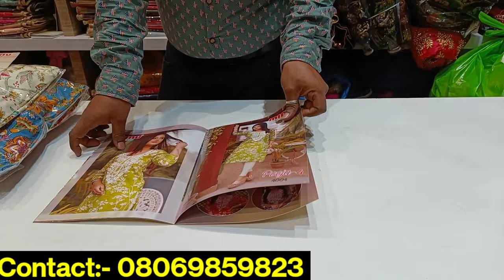बड़ा बाजार कोलकाता || Kolkata Biggest Kurtis manufacturer || Cotton Kurti Wholesale in Kolkata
MINU SAREES - Head Office, P-10, New Howrah Bridge Approach Road Amar Bhawan Building, Barabazar Market, Kolkata, West Bengal 700001

Your quary
Salwar kameez women dress on AMAZON
Salwar kameez women dress
Suit Wholesale Market Patna
Khetan Super Market
Suit Manufacturer Patna
Suit Manufacturer Kolkata
Suit Collection Patna
Khetan Market bihar
New Ladies Collection
Salwar Manufacturer Patna
Kurti Wholesale Market Khetan
textiles market patna
Patna market
Patna Saree Market
Saree wholesale market patna
Bridal market
bridal lehenga wholesale
ladies items wholesale
Crop top Wholesale market Patna
Crop top Shop patna
Khetan market gown
Kurti manufacturer Patna
Designer Kurti Wholesale Market
Designer dresses Patna
Designer Gown wholesale Patna
Designer gown market
designer gown wholesale market
Crop top manufacturer patna
Crop top Factory
Gown factory
Ladies Western wholesale market Patna
Ladies top wholesale market patna
Middy wholesale market patna
top wholesale market patna
Fancy top market patna
khetan market
Kolkata market
Surat market
textiles market bihar
Kurti
Salwar Suit Keywords for Kolkata
Best Clothing manufacturer Kolkata
Clothing wholesale kolkata
Branded clothes wholesale in kolkata
clothing manufacturers in kolkata
wholesale market kolkata clothes,
cloth factory wholesale
salwar suit wholesaler kolkata
salwar suit wholesale market kolkata
salwar suit piece wholesale
salwar suit manufacturer in kolkata
Sarara
fancy kurti
Wholesale market patna
Patna market
bihar wholesale Shop
patna wholesale Shop